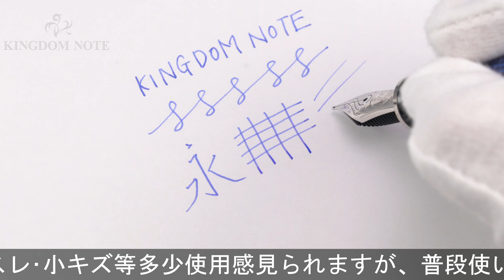Pelikan ペリカン 万年筆 スーベレーン M805 ブルー縞 F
外観スレ･小キズ等多少使用感見られますが、普段使いに気兼ねなくご使用いただけるコンディションです。ブルーとシルバーの上品なコンビネーションです。

本体材質：樹脂
ペン先材質：18金
字幅：F(細字)
機構：吸入式
全長：約169mm (筆記時)
胴軸径：約14mm
キャップ径：約15mm (クリップ除く)
最大径：約19mm (クリップ含む)
重さ：約30g
付属品：なし